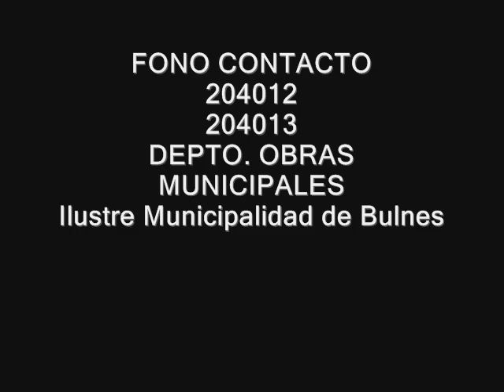Servicio de desmalezamiento en Bulnes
Un nuevo servicio gratuito entregó la Municipalidad de Bulnes a la comunidad, se trata del servicio de corte de malezas en los diferentes sectores de la comuna.